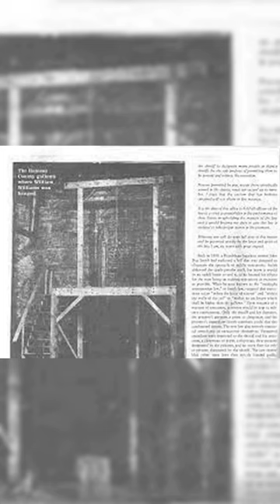The Botched Hanging of William Williams | Botched Executions | MATURE AUDIENCES ONLY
WARNING: THIS CONTENT CONTAINS SEVERAL OLD PICTURES OF DEAD BODIES FOLLOWING EXECUTION BY HANGING. IT IS INTENDED FOR MATURE AUDIENCES ONLY, AND DISCRETION IS ADVISED.

In 1906, William Williams, convicted for the murders of two people, was sentenced to die via hanging.

Except that when they went to measure the rope to be used for Williams' execution, they measured it too long. You can probably take a wild guess as to what that resulted in. But what they do to ensure the inmate's death is shocking.

Williams' death was acknowledged as a botched execution, and it is what led to the abolition of the death penalty in the state of Minnesota.